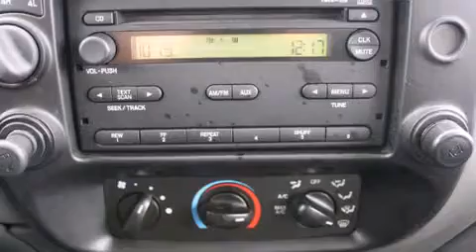2011 Ford Ranger Renton WA 98055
We have been honored to serve the Renton WA area , we promise that your experience at our dealership will exceed your expectations ! Year : 2011 Make : Ford Model : Ranger Engine : 4.0L V6 Trans . : Automatic Exterior : Gray Miles : 11,308 Interior : Gray Stock : D5541 Sound Ford 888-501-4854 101 SW Grady Way SW Renton , WA 98057